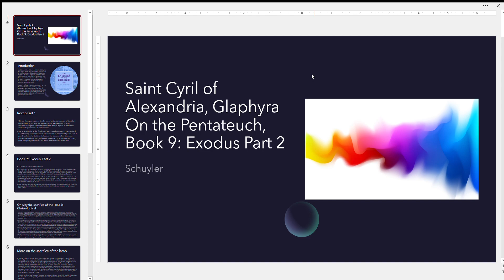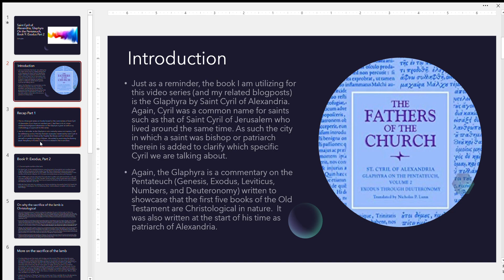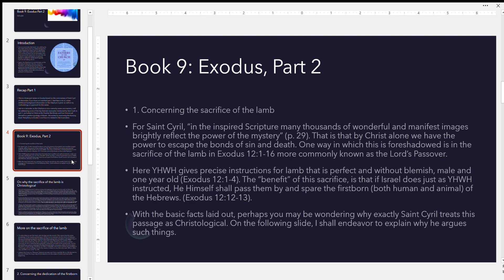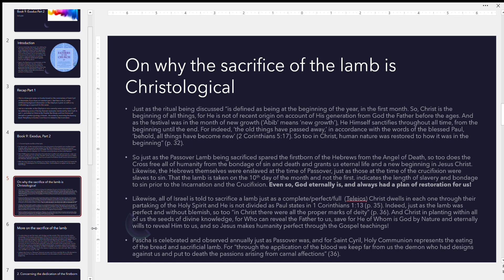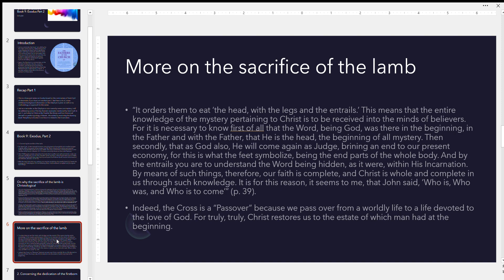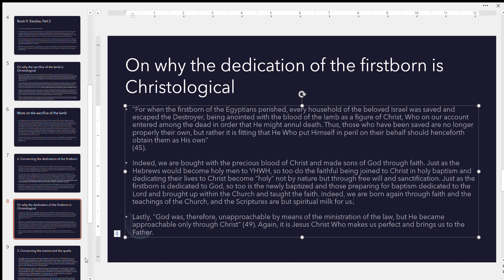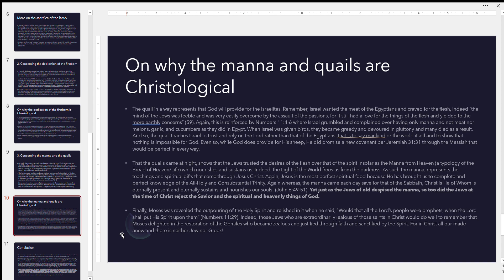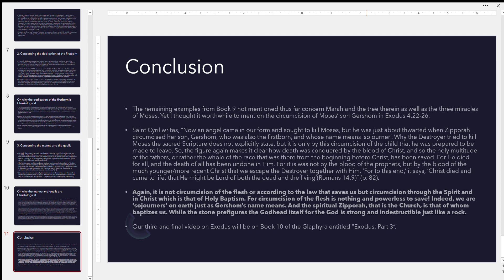Saint Cyril of Alexandria Glaphyra on Exodus Part 2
Welcome to the Orthologia Orthodox Apologetics Channel. I am your host Schuyler. In this video, I continue our discussion on Exodus with a focus on the Cross, Holy Communion, and Holy Baptism being foreshadowed to us in Exodus. God bless!